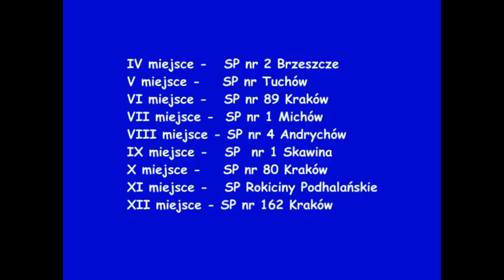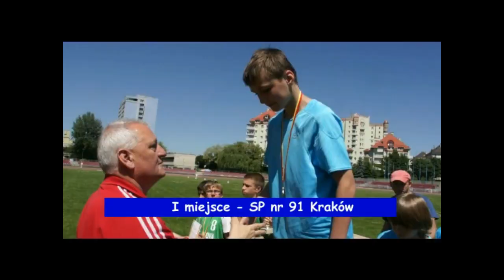Małopolskie Igrzyska Młodzieży Szkolnej w czwórboju lekkoatletycznym chłopców